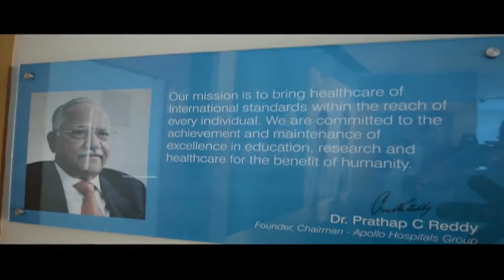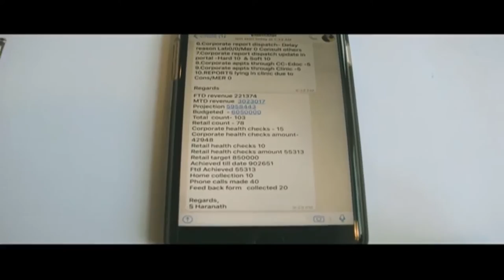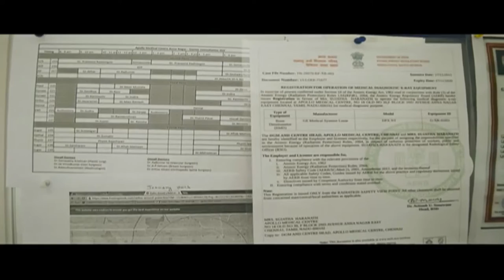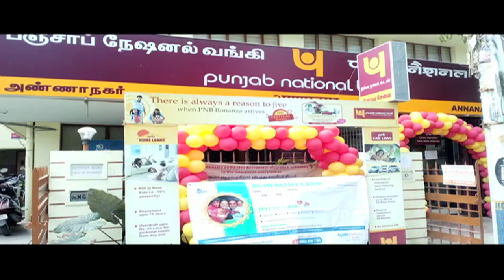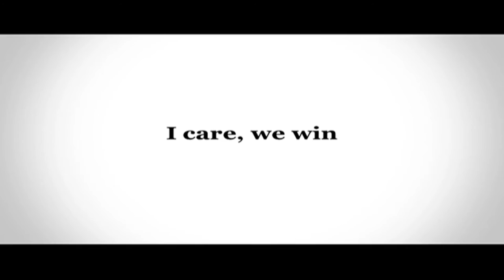Apollo Clinic Annanagar